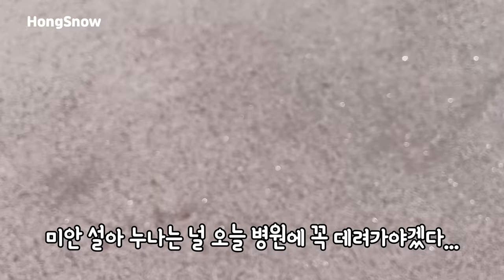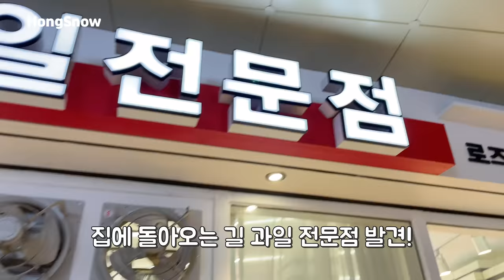설이가 갑자기 한쪽 눈을 못 떠서 병원에 다녀왔어요ㅠㅠ...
설이야 우리 털조심하자 ㅠㅠ

Profile💛
Name : Hong seol
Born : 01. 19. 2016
Breed : White Pomeranian(♂ )
Favorite Food : Yogurt&Cheese